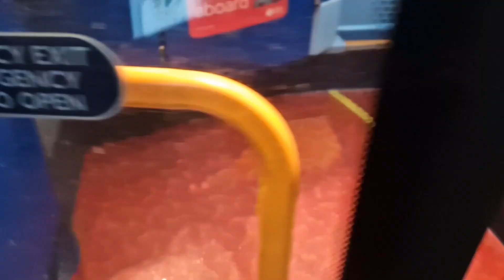*Fast Driver* Stagecoach London 36341 LX09ACZ Bus Route 380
We all love fast drivers flooring their buses throughout the entire journey. We need more drivers like this.
Anyway enjoy!
Intro/Outro song: Netrum & Halvorsen - Phoenix